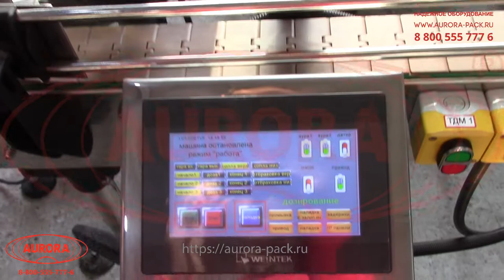Линия розлива, укупорки и этикетировки шампуня в овальную тару объемом 200 мл «Мастер»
В данном видео показана работа линии розлива, укупорки и этикетировки шампуня в овальную тару объемом 200 мл «Мастер»

Описание:

Линейный упаковочный комплекс разработан с учетом всех особенностей упаковки нестандартной тары сложной формы с разноуровневой и скошенной горловиной. Для обеспечения подачи в зону розлива флаконов определенной стороной и исключения из потока неправильно направленных флаконов в данной модели установлен отбраковщик.

Система дозирования выполнена на базе технологии «умный розлив», благодаря которой минимизируется вспенивание продукта. Подача колпачков выполняется вручную, а укупорка — станцией деликатной забивки. Модуль этикетировки оснащен двумя аппликаторами и может работать в режиме двустороннего лейблинга. Верхний прижимной обкатчик обеспечивает выравнивание положения флаконов для достижения максимальной точности этикетирования.

С более подробным описанием данного оборудования Вы можете ознакомиться на нашем сайте по ссылке

Характеристики:

Отрасль: Косметика, Химия, Другие отрасли промышленности;
Тип дозатора: Поршневой;
Сопла, шт.: 6;
Диапазон розлива, мл: 10-60;
Метод укупорки: Забивка;
Погрешность отбраковки, %: 5;
Тип транспортера: Пластинчатый, линейный;
Давление сжатого воздуха, МПа: 0,6-1,0;
Потребляемая мощность, кВт: 1,3;
Напряжение питания, В/Гц: 220/50;
Габариты не более, мм: 10000х1600х2300;
Вес не более, кг: 930;
Объем емкости, л: 200.